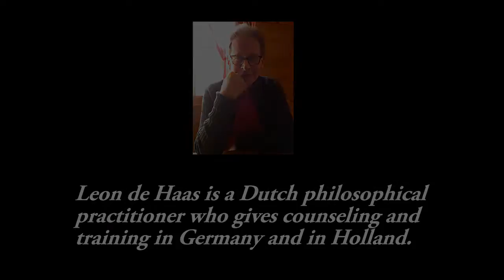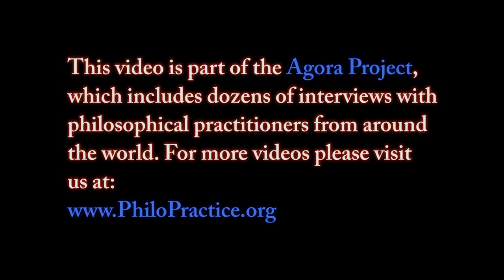Leon de Haas - First session of Philosophical Counseling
This video is part of the Agora project, in which we have interviewed dozens of philosophical practitioners from around the world.